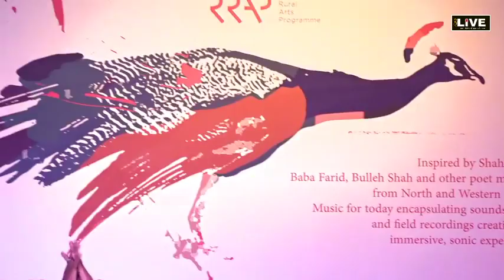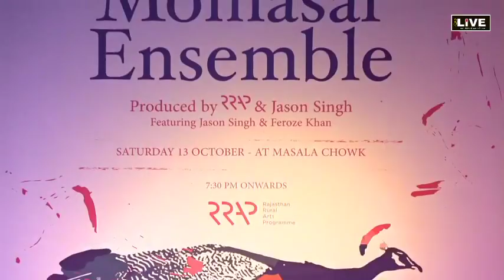CityLive - Beatboxer and sound producer Jason Singh live performance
CityLive - UK based musician, composer, beatboxer and sound producer Jason Singh live performance

Event Social Media Broadcast by CITYLIVE